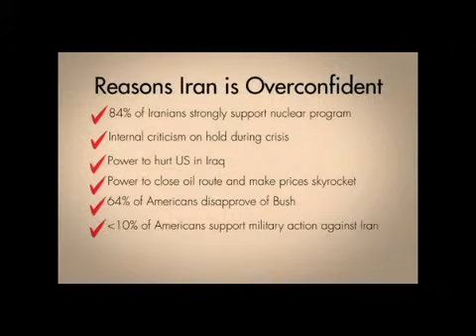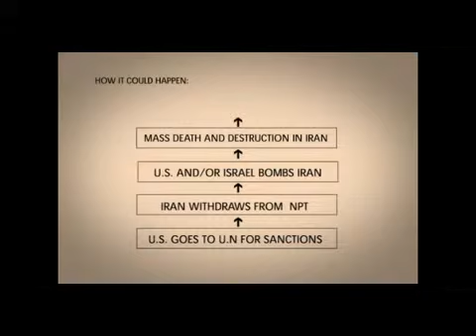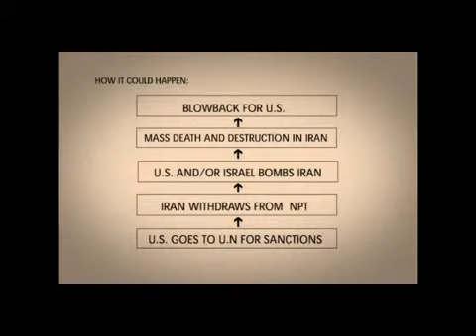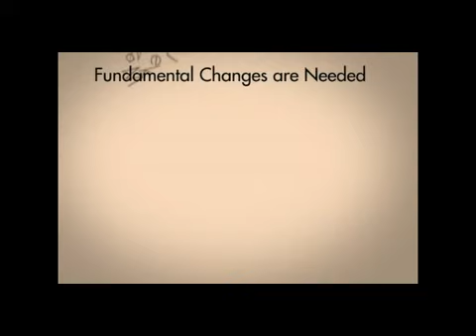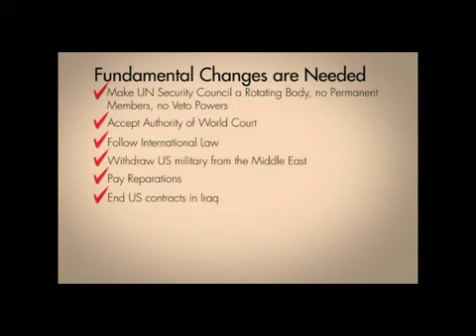Iran is not the problem pt 7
The copyright notice by the producers of this video (Iran is not the problem), is a Creative Commons license: Attribution-Share Alike 2.0 You are free: to Share — to copy, distribute and transmit the work, to Remix — to adapt the work.

I cannot determine anything regarding the video that is in violation so therefore I have re-loaded it. This is a good history lesson on Iran and the efforts from everyone involved in this production may just have been a factor in averting another war that some US & Israeli officials were hellbent on orchestrating during the Bush administration years.